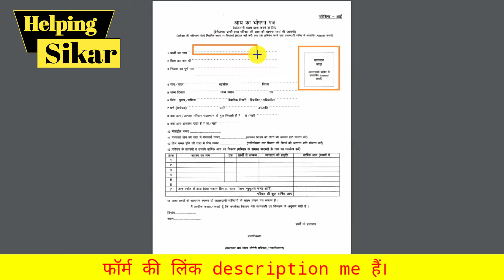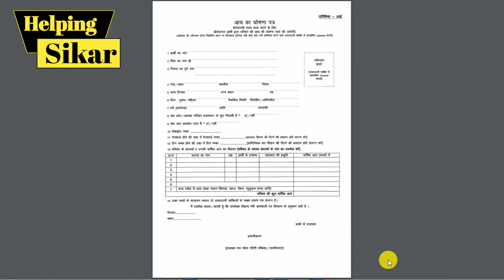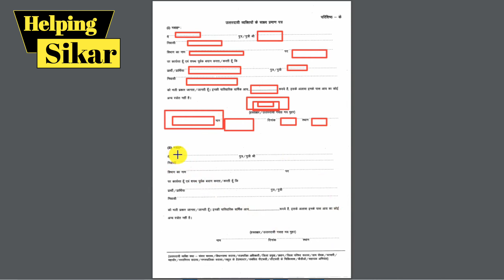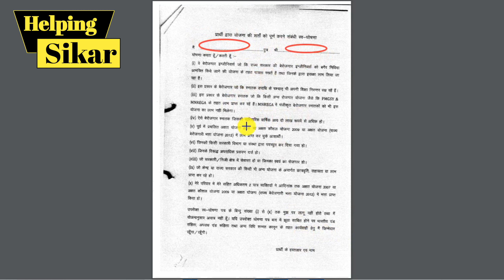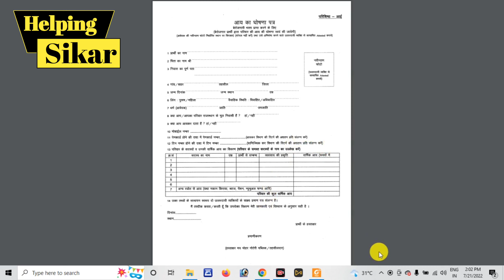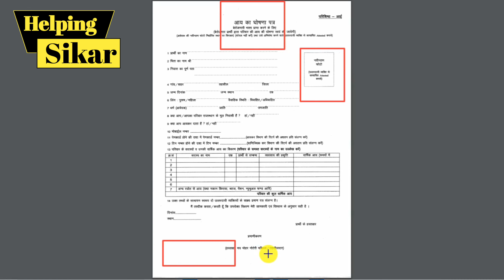बेरोजगारी भत्ता में आय प्रमाण पत्र कैसे भरे | berojgari Bhatta income certificate | income parman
2021 mein aay praman patra kaise bhare/भत्ता का फॉर्म भरना सीखे, how to fill Berojgari Bhatta

berojgari Bhatta form
berojgari Bhatta income certificate
income certificate
berojgari Bhatta Mein income certificate Kaise bhare
berojgari Bhatta Mein aay Praman Patra Kaise bhare
income certificate Kaise bhare
unemployment allowance income certificate
unemployment allowance 2021
aay praman Patra 2021
aay praman Patra Kaise bhare
berojgari Bhatta main aay praman Patra kiske naam se banaye
aay praman Patra kaise download Karen
berojgari bhatte Mein aay praman Patra kiske naam se banaye
income certificate kaise download Karen
income certificate download
berojgari Bhatta main income certificate kiske Naam se banega
berojgari Bhatta Mein income certificate kis prakar bhara jayega